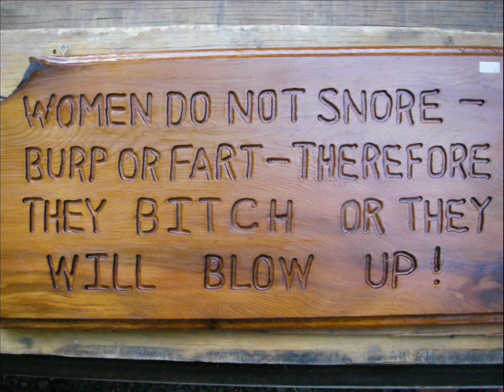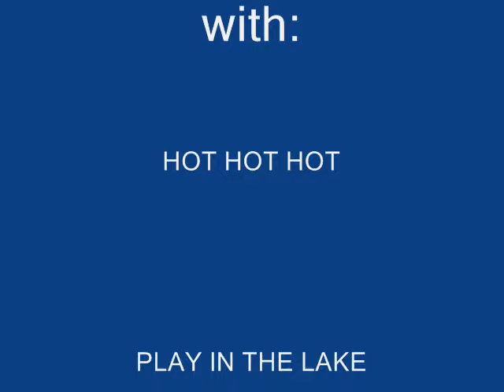NESS LAKE 2009 PT 1 Movie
Still the best spot where the water is clean, land is open, wildlife is everywhere (animals too), necks are red, and the endless beer is cold. 25 miles NW of downtown Prince George, BC, Canada.